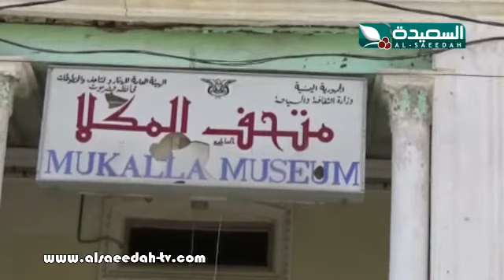تقرير : تعرض قصر القعيطي في حضرموت للإهمال (22-12-2017)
تقرير عن تعرض قصر القعيطي في حضرموت للإهمال ، التقرير جزء من حلقة برنامج صدى الأسبوع ليوم الجمعة 22 ديسمبر 2017م ، حصرياً على قناة السعيدة الفضائية .